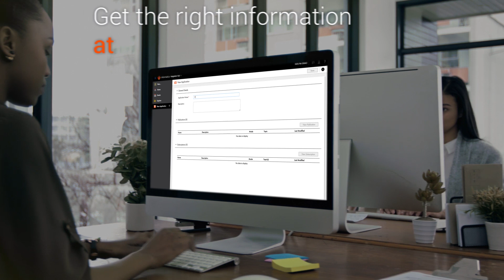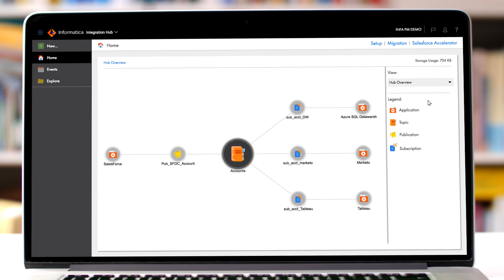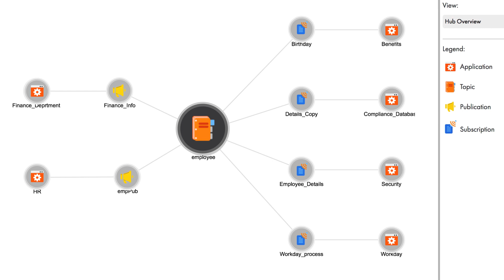Introduction to Cloud Integration Hub (CIH)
This is an introduction video to Cloud Integration Hub (CIH).